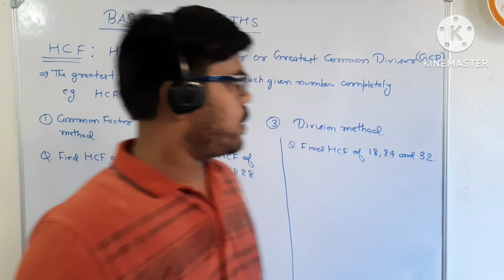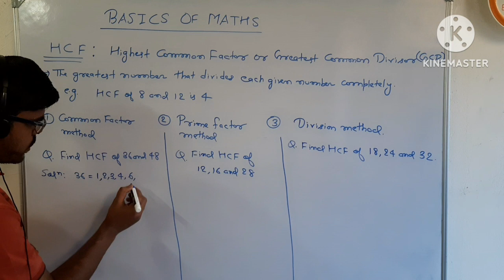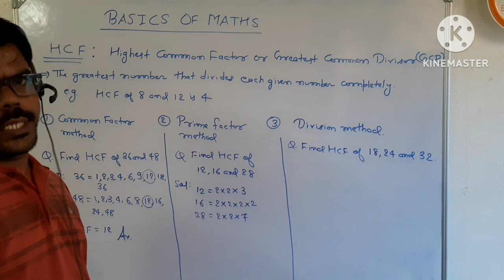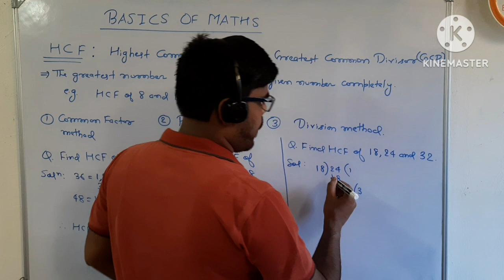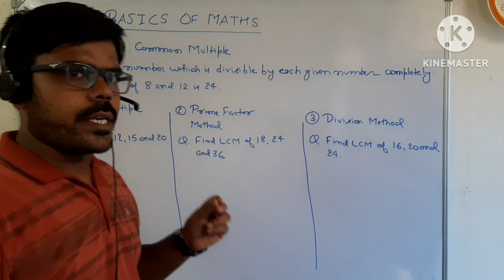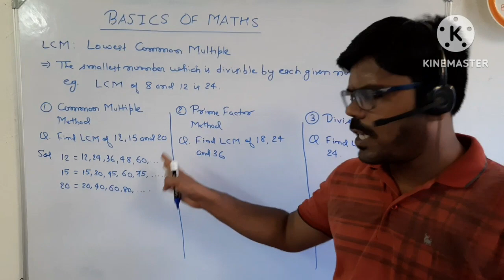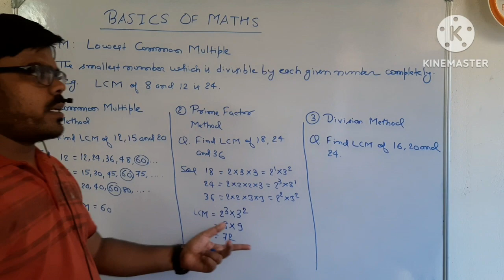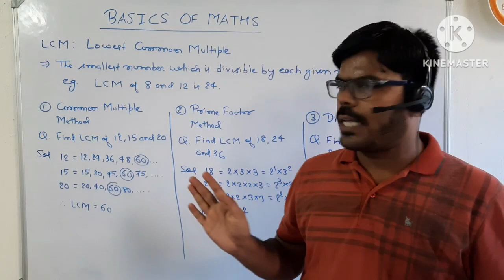Basics of maths|HCF & LCM|KAABILEGYAN